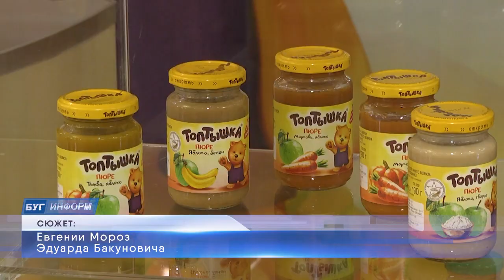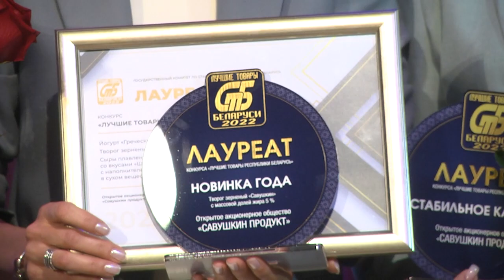2023-05-24 г. Брест. Награждение победителей республиканского конкурса. Новости на Буг-ТВ.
Награждение победителей республиканского конкурса «Лучшие товары Республики Беларусь».
55 товаров от 37 предприятий региона. В Бресте наградили победителей республиканского конкурса «Лучшие товары Республики Беларусь». Он проводится в нашей стране уже более 20 лет. Наш регион в традиционных лидерах. Среди отраслей, где производственные площадки области показали отличный результат – продовольствие, промышленность и продукция производственно-технического назначения.